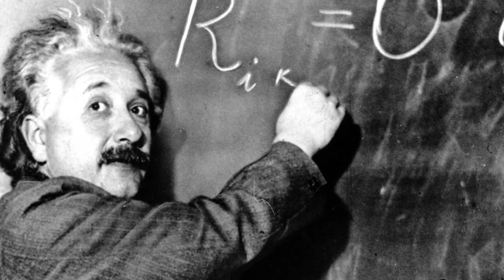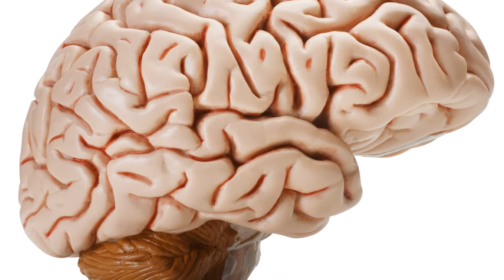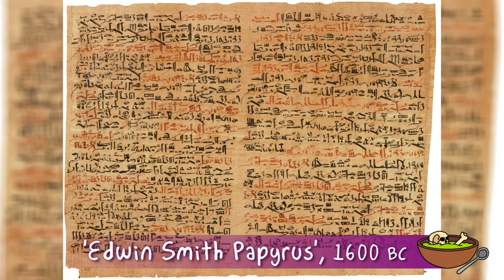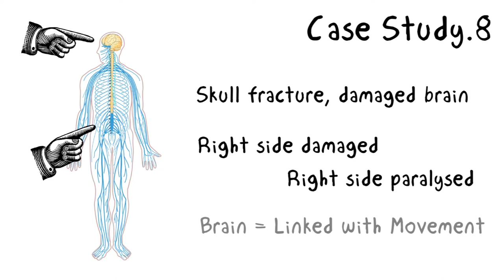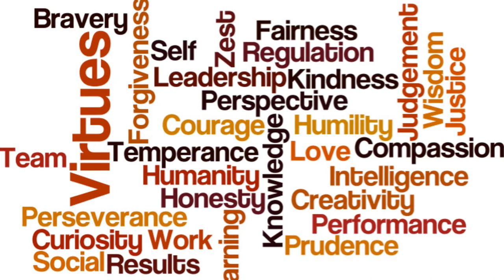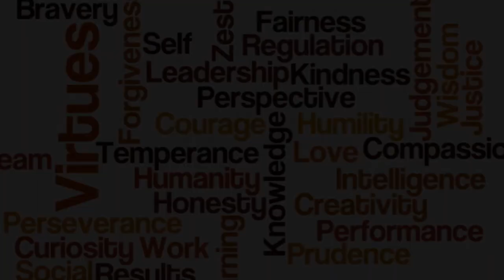What Did Ancient Egyptians Do with Brains? : Archae-Facts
Today, we examine what the Ancient Egyptians thought about the human brain...